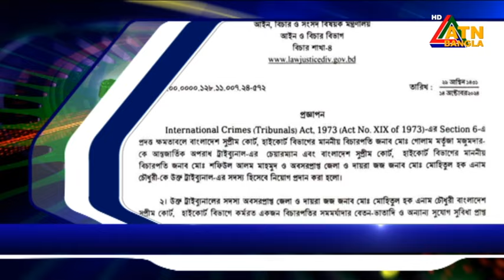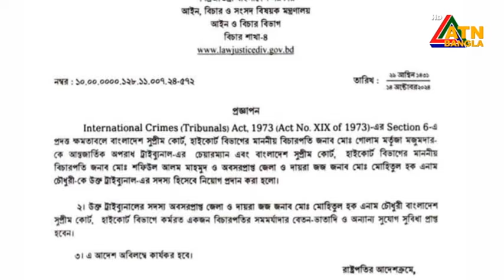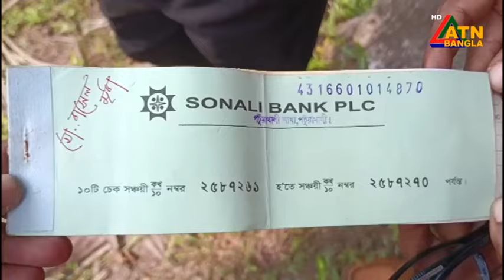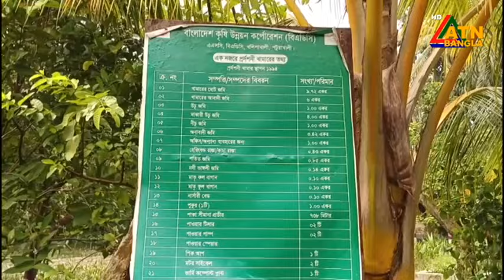এটিএন বাংলার সকাল ১০ টার সংবাদ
এটিএন বাংলার সকাল ১০ টার সংবাদ । 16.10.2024